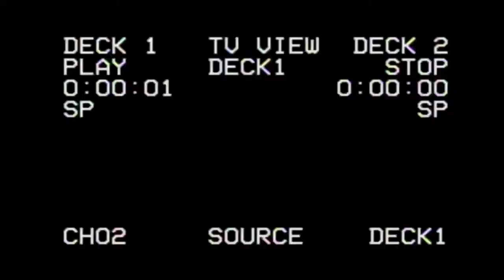Gizmo - K9 Ft. Black Smurf, Amber London, Prohibeo (Prod. Purpdogg) Visuals